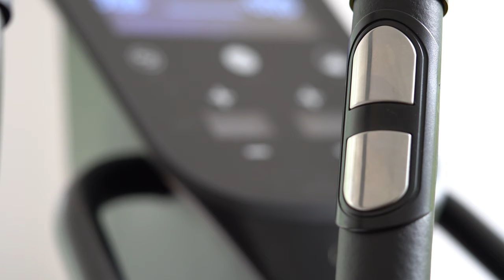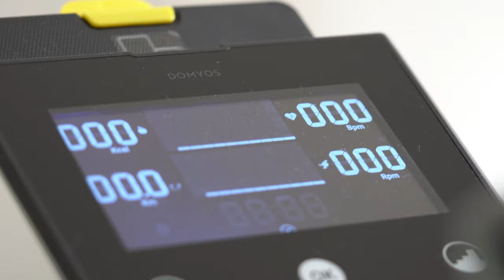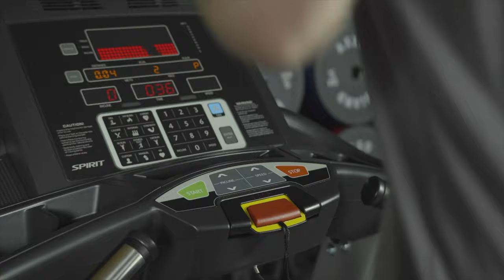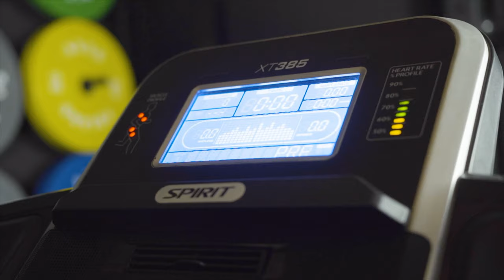Domyos EL 900 - czy warto kupić rower eliptyczny z Decathlonu | Recenzja orbitreka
EL900 jest najwyższym modelem orbitreka Domyos marki własnej sieci sklepów Decathlon. Historycznie, miałem różne przygody z Decathlonem, dobre, złe i średnie. W ostatnich latach sieć zaczyna wczuwać się w potrzeby klientów, poprawia jakość produktów jak oraz obsługę klienta. O ile markę Domyos większość klientów kojarzy z najtańszymi i najsłabszymi jakościowo marketowymi sprzętami cardio, o tyle topowe modele są na prawdę udane i warto zwrócić na nie uwagę.

EL900 to orbitrek z napędem przednim, duży, ciężki, wzorowany na sprzętach Sole Fitness i Nordic Track w trochę bardziej budżetowym wykonaniu, ale z zachowaniem zasad orbitrekowej sztuki. Montaż jest standardowy, bez udziwnień ok 1,5h jednoosobowo. Konstrukcyjnie, widać, że inspirowano się znanymi i sprawdzonymi modelami topowych firm, ale wprowadzono sporo modyfikacji pozwalających na znaczne obniżenie kosztów produkcji. Chodzi tu głównie o zastąpienie elementów obłych i zaokrąglonych elementami ostrymi i kanciastymi, które są łatwiejsze w wykonaniu i tańsze. Jest to trend nowy, odważny, nie wiadomo jak się sprawdzi. Daje trochę więcej opcji za niższą cenę niż starsze konstrukcje, wzorowane na sprzętach komercyjnych.

Wizualnie czuć powiew świeżości i nowy trend. Orbitrek jest kanciasty, szorstki i ostry. A jednak, tworzy z z elementami okrągłymi i giętymi zgraną całość i może się podobać. Wykończenie w czarnym macie zmniejsza go optycznie a żółte wstawki, choć totalnie nie w moim stylu, nadają mu nowoczesnego charakteru. Jeszcze nie wiem, czy mi się podoba i na pewno nie pasuje do wystroju mojego domu, ale doceniam niepodrabialny, industrialny styl.

Przy gabarytach 195 x 170 x 67 cm, 109 kg przedni napęd z Decathlonu zapewnia bardzo dobry komfort treningu. Pracuje cicho, płynnie, obciążenie zmienia się dobrze i jest go wystarczająco dużo. Dobra stabilność wynika ze sporej wagi oraz dobrego systemu poziomowania w 6 punktach. Sylwetka na orbitreku jest poprawna, nie prowadzi do garbienia się, promuje dobrą postawę. Ruchome rączki są w dobrym miejscu, przyjemne w dotyku, chwyt jest wygodny. Trenowanie na nim jest przyjemne. Platformy pod stopy są poprawne, szerokie, nie zakończone od tyłu. Guma antypoślizgowa jest solidna, twarda, głęboko rowkowana. Raczej do treningu w butach niż boso. Trampki z cienką podeszwą lub bose buty sprawdzą się tu idealnie. Rozstaw platform także jest zgodny ze sztuką - 10 cm, nie powoduje kaczego chodu, koślawienia kolan, powinien być bezpieczny dla stawów i wygodny.

Udźwig 150 kg nie jest realny. Obstawiam max 110 / 120 kg, tak jak w Spiricie XE195. Do obsługi użytkownika powyżej 110 kg przydała by się podwójna prowadnica na podwójnych rolkach, znana z wyższych modeli NT, Spirita i Sole.

Konsola bardzo mi się spodobała. Jest prosta, czytelna, z intuicyjną obsługą. Wyświetlacz monochromatyczny ma minimalistyczny klimat, który bardzo mi odpowiada i jest widoczny pod różnymi kątami. Konsola nie ma regulacji i jej nie potrzebuje. Port USB też jest. W zestawie mamy wygodny koszyk na butelkę i uchwyt na telefon. Uchwyt jest tani, prosty, bardzo pomysłowy i praktyczny.

W zestawie nie ma pasa telemetrycznego do pomiaru pulsu. Pomiar z rączek działa słabo, jak w większości sprzętów jakie znam.

Z gadżetów, mamy regulację wysokości kroku, której przydatność jest wątpliwa. W moich treningach nie stwierdziłem żadnych benefitów jazdy na tym orbitreku pod górkę. Różnica w spalonych kaloriach jest pomijalna. System zmiany wysokości kroku jest w tym modelu zbędny i moim zdaniem nic dobrego nie wnosi. Gdyby go nie było, orbitrek był by 30 cm krótszy, lżejszy i tańszy. Zazwyczaj regulacja występuje w orbitrekach z wyższej półki i jest kierowana do klientów, którzy mają też większe mieszkania / domy. Sterowanie wysokością zazwyczaj odbywa się z przełączników w rączkach, których tu zabrakło. Innymi słowy czujemy przedsmak klasy premium jak w Audi, ale z tyłu szyby są na korbki a klimy brak.

Gwarancja standardowa - 2 lata, dostępność części zamiennych - dobra. Awaryjność jest jeszcze mało znana i ocenimy ją za kilka lat. Konstrukcyjnie, nic nie budzi moich wątpliwości a z tego, co wiem, serwis działa sprawnie.